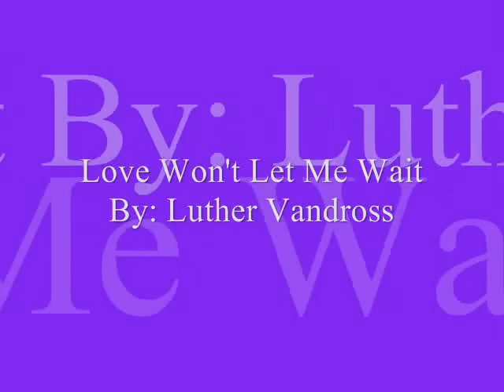Love Won't Let Me Wait...by: Luther Vandross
Re-mastered by yours truly...